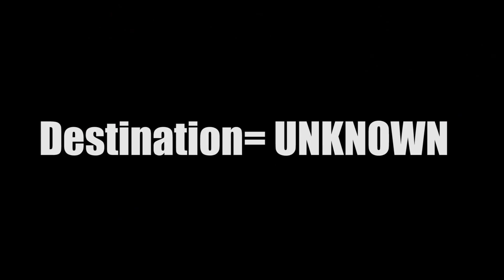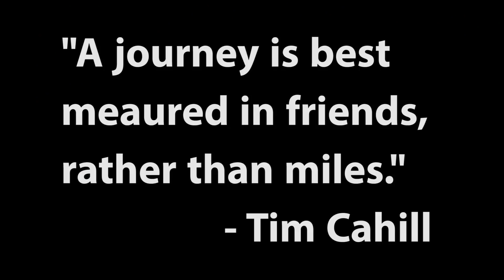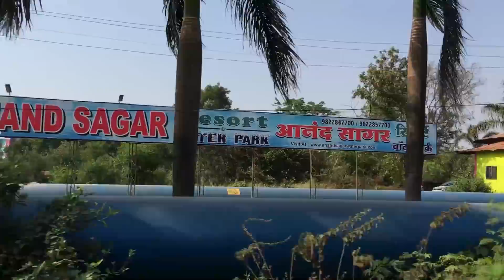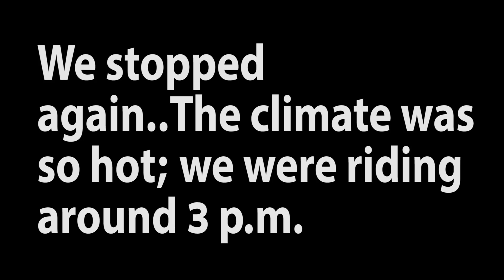Love the JOURNEY | Real Life Short Film | Cinematic Travel Video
This video is all about every other friends group who makes lot of plans to explore places but ends up doing nothing.
Me and my friends too planned a road trip, a short one.
So watch the video to know what happened on our road trip.